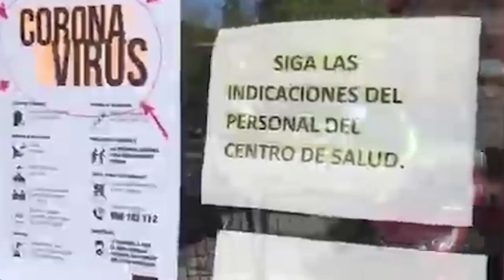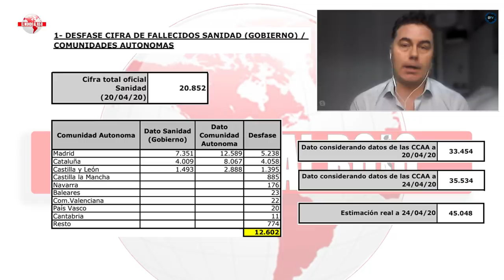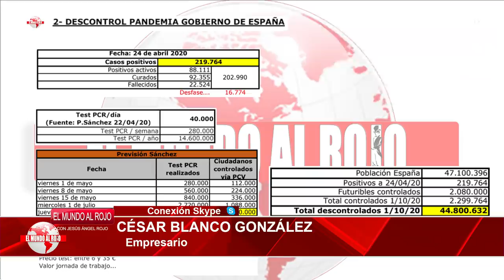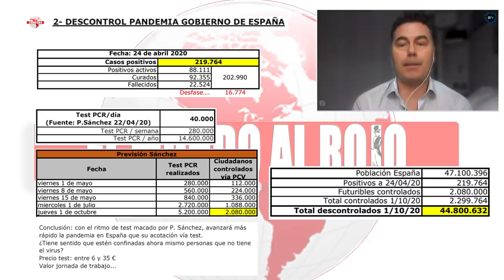Jesús Á.Rojo: Aquí están las pruebas de como Sánchez engaña a España ocultando el número de muertos